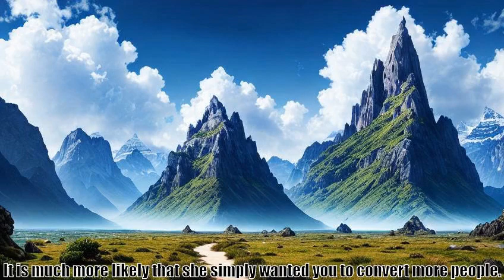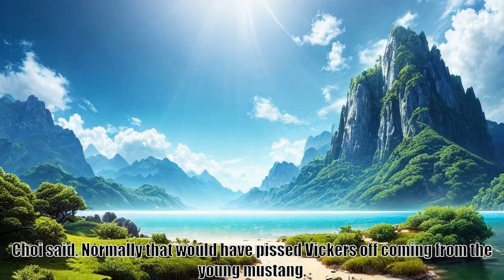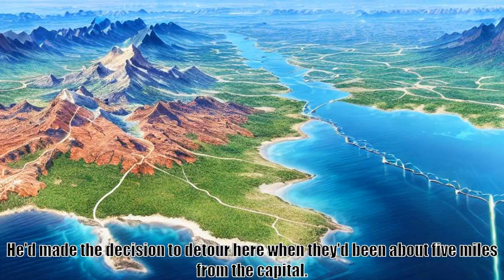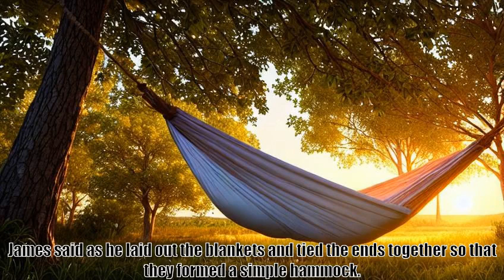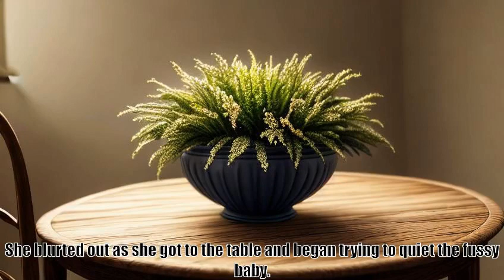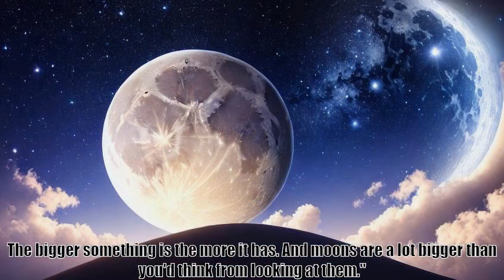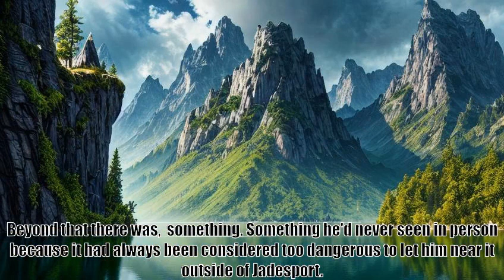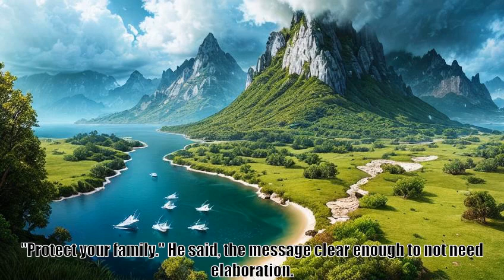Wait, is this just GATE Chapter 446